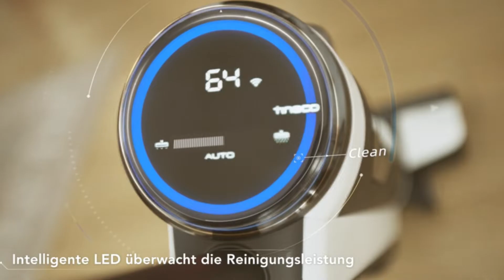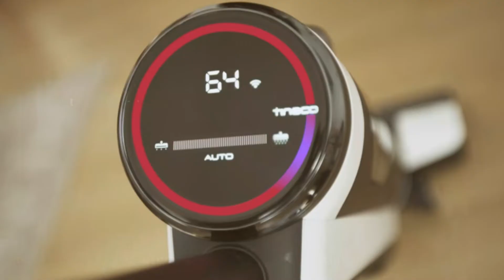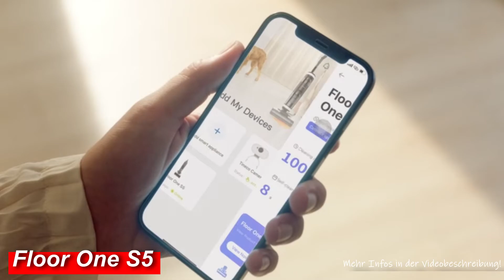Beste TINECO AKKUSTAUBSAUGER 2025 | Akkusauger Tineco Vergleich (3 Preisklassen)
❗️ ⬇︎Die besten Akkusauger Tineco - Jetzt Preis prüfen! ⬇︎❗️

0:00​ Intro
0:35 Tineco Floor One S3
2:36 Tineco Pure One X
4:22 Tineco Floor One S5